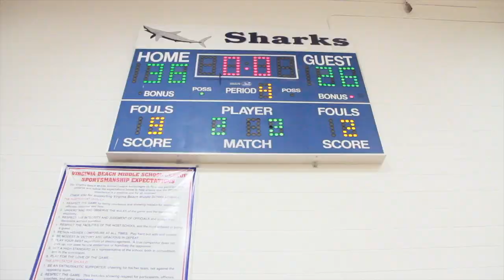DID SOMEBODY SAY 3PEAT!!! Independence vs Plaza (VA BEACH MS CHAMPIONSHIP)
Independence plays Plaza in Middle School VA Beach Championship